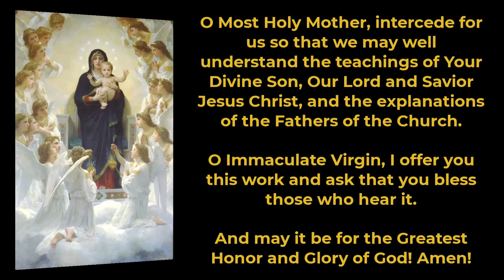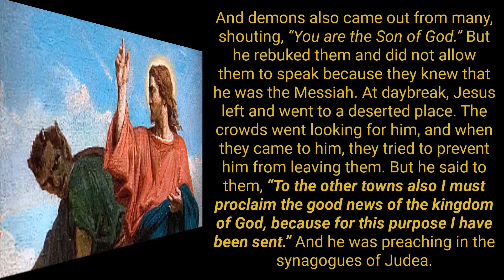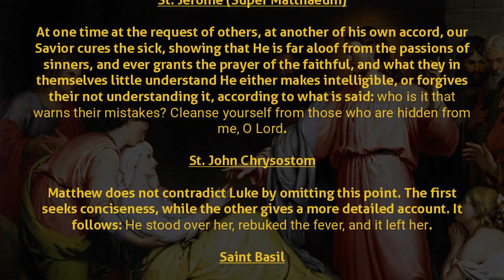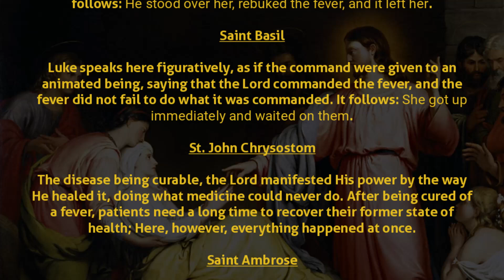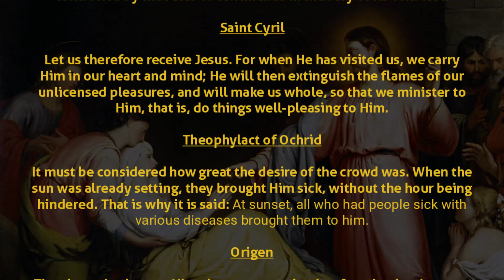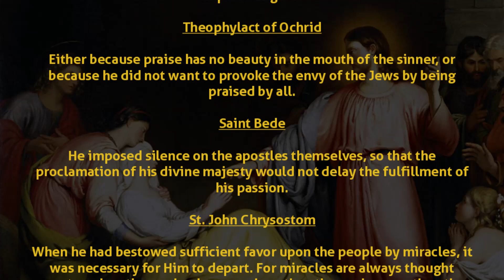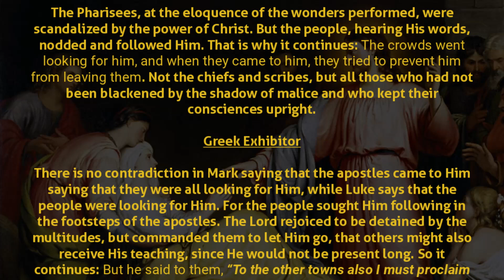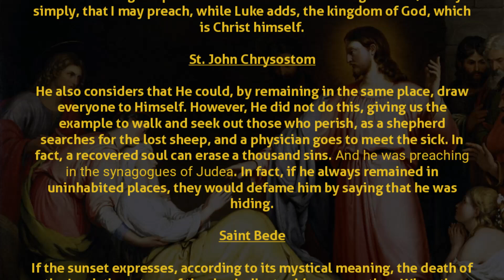Comments on the Gospel of The Wednesday of the Twenty-second Week in Ordinary Time, Lk 4: 38-44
Comments on the Holy Gospel of The Wednesday of the Twenty-second Week in Ordinary Time, using the Catena Aurea.

0:00 Opening
0:10 Offering
0:35 Prayer for reading the Holy Gospel
1:16 Reading of the Holy Gospel Saint Luke 4: 38-44
2:22 Commentary of the Holy Fathers of the Church
11:46 Closing